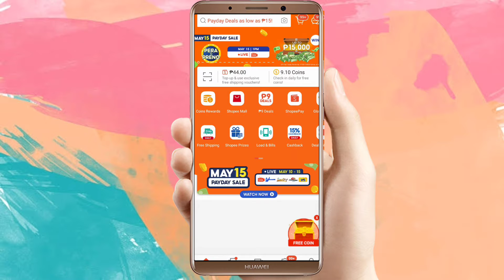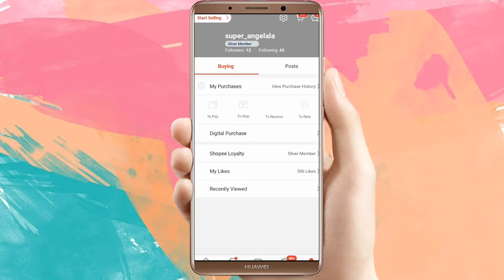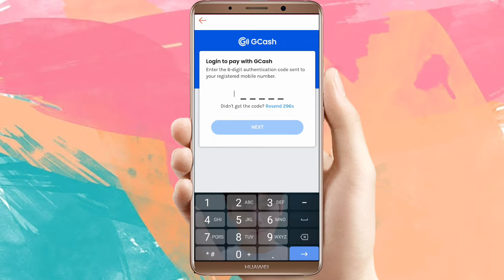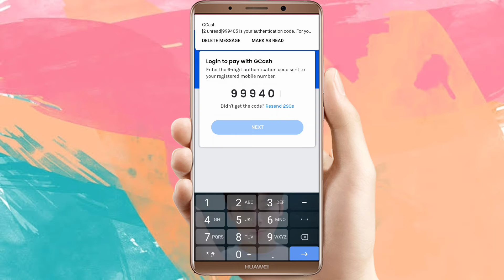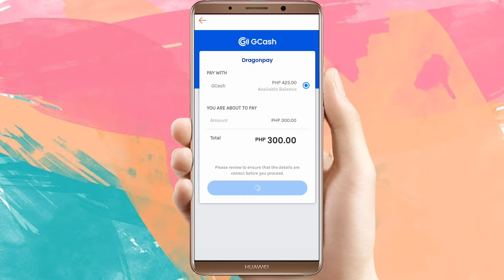How To Top Up Shopee Pay Using Gcash for your shopee shopping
Step-by-step topping up your Shopee pay
SHOPBACK (100 cashback bonus when you sign up, its free 🎉)

POPSTAR INFLUENCER
Join PopStar! An influencer platform where you can earn and become famous!

✿ CONTACT / FOLLOW / LIVE ✿